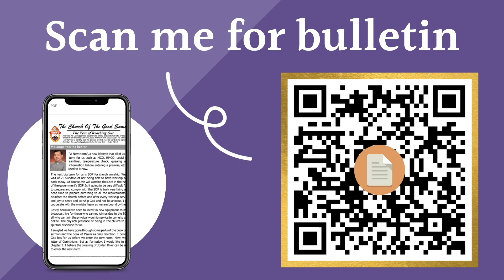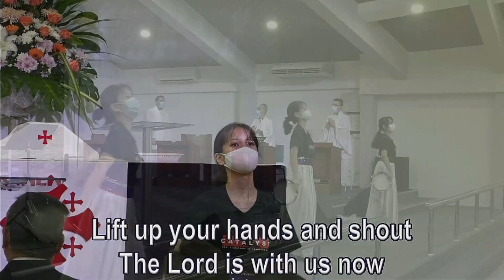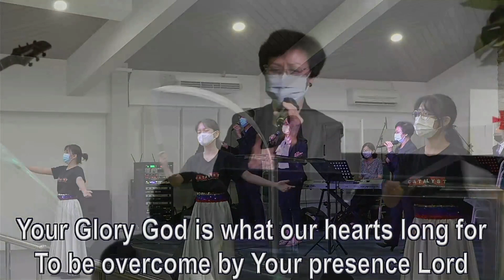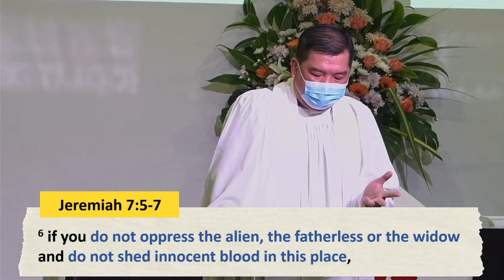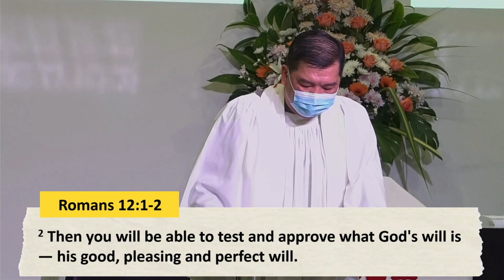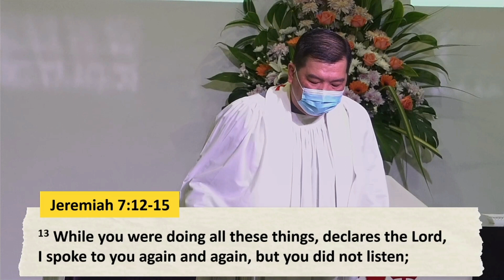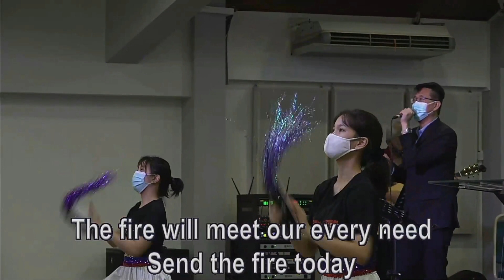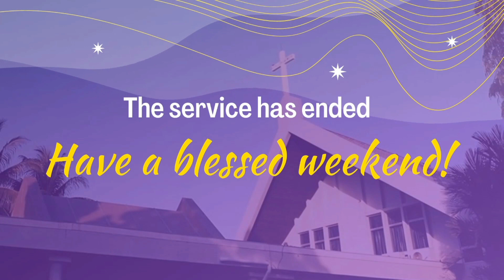22 May - English Service